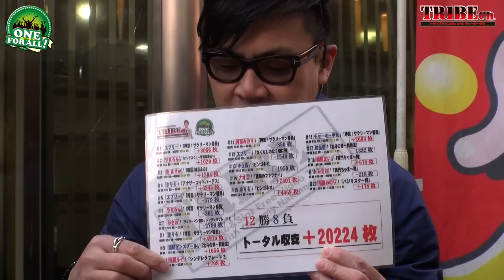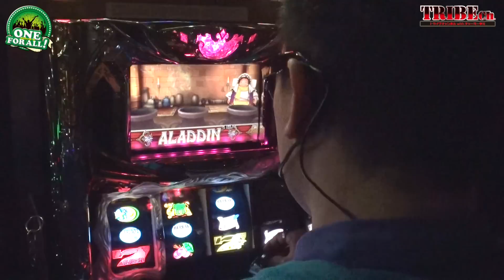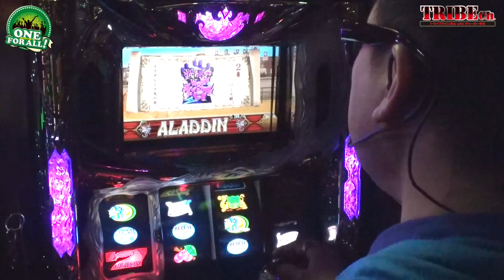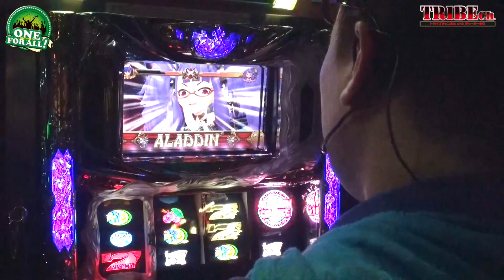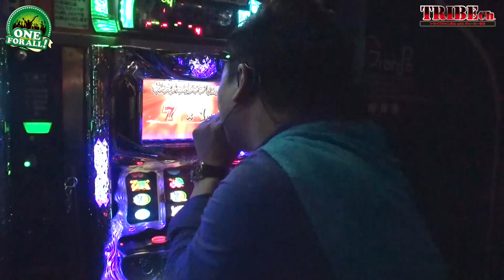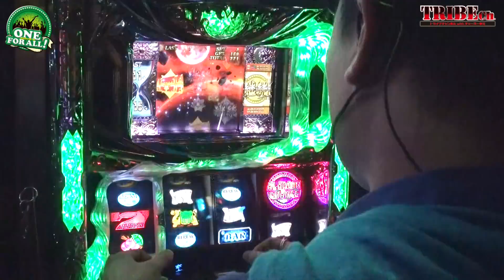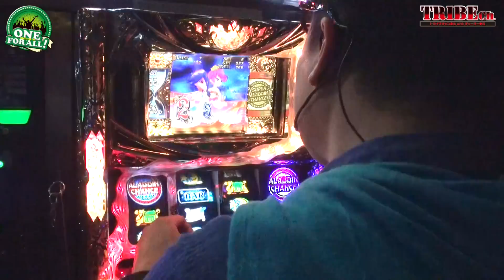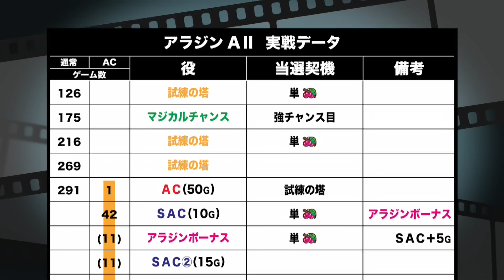【ONE FOR ALL Vol.22～エブリー～】前編スロット《アラジンＡⅡ》 ★推し！：爆裂フラグ【ＳＡＣ→アラボ→ＭＡＸ】！！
・朝一から、なんとか「アラジン」をＧＥＴ！
全台満席で台移動は不可能、1台打ち切りでいざ勝負！
「試練の塔」「マジカルチャンス」と挙動は良さそう♪
遂にＳＡＣにブッ込み大チャンス到来！！
このＳＡＣ終わらせる訳にはいかねぇ～！
[現在総収支/ ＋20224枚 ]
推し！：爆裂フラグ【ＳＡＣ→アラボ→ＭＡＸ】！！